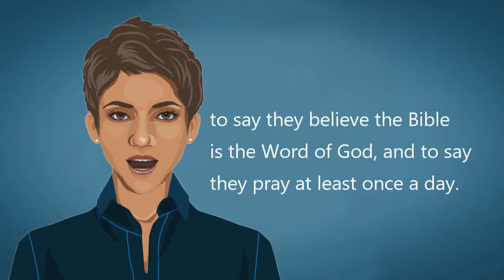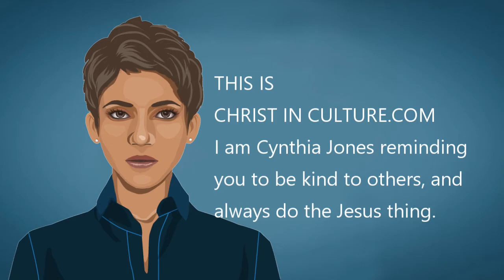Christ In Culture: Cynthia News 4/10/2018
CHURCHGOERS LIVE CLOSE TO THEIR CHURCH

Sixty-eight percent of churchgoers say it takes them 15 minutes or less to get from their home to their place of worship, according to research from the Baylor Religion Survey.

A THIRD OF HIGH SCHOOL DROPOUTS SAY THEY NEVER ATTEND CHURCH

While those with the least education are most likely to say they never attend religious services, they are also the most likely to say they know God exists and have no doubts, to say they believe the Bible is the Word of God, and to say they pray at least once a day.

24% OF AMERICAN KIDS LACK RELATIONSHIP WITH PARENTS

Recent research shows 24 percent of Americans aged 25 to 32—7.9 million young adults—lack an active relationship with one or both parents. The researchers note the lack of a parental figure is linked to other disadvantages in young adulthood, such as lower levels of education, poorer health, and more symptoms of depression.

THIS IS CHRIST IN CULTURE.COM
I am Cynthia Jones reminding you to be kind to others, and always do the Jesus thing.